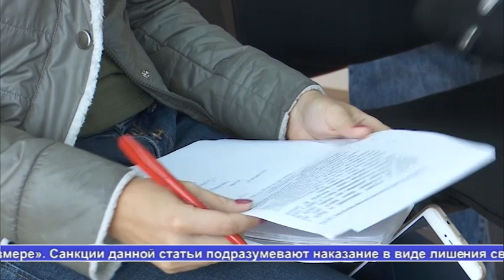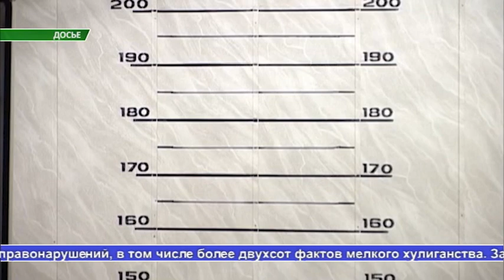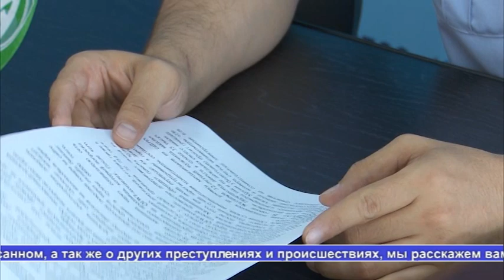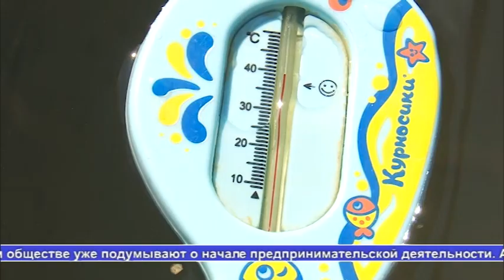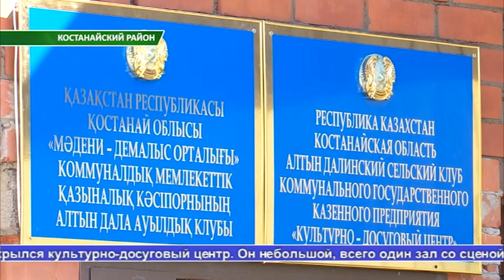Выпуск новостей Алау 29.08.18 часть 2